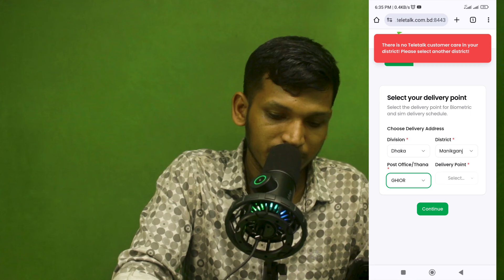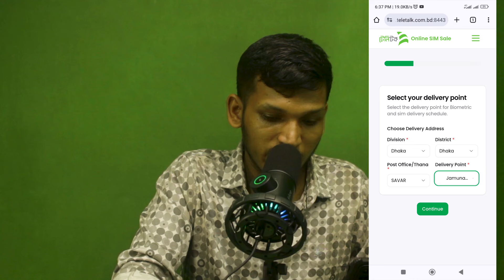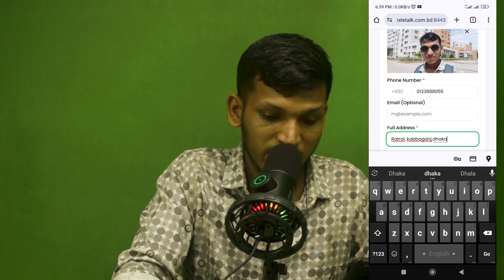How to buy Gen-Z Sim card teletalk